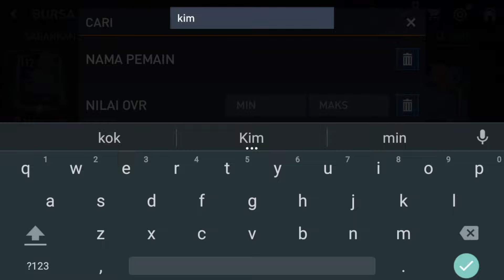DAPAT PEMAIN 112 TOTS HASIL EXCHANGE TAPI TIDAK BISA DI JUAL APA PENYEBABNYA? - FIFA MOBILE 23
EVENT PERTUKARAN KOIN TIDAK ADA? - MARKET MULAI BIRU HARGA PEMAIN TURUN MARKET CRASH FIFA MOBILE 23
MARKET MERAH PERSIAPAN BAHAN EXCHANGE KOIN - APAKAH EVENT PERTUKARAN KOIN ADA LAGI? - FIFA MOBILE 23
BAHAS TRIK PERTUKARAN PEMAIN TOTW JADI KOIN FIFA BIAR UNTUNG - EXCHANGE PEMAIN TOTW FIFA MOBILE 23
POLA HADIAH PERMAINAN MEMBALIK LIGUE 1 & DAPATKAN PEMAIN TOTS 110 MEDINA EVENT TOTS - FIFA MOBILE 23
CARA MENYELESAIKAN PERMAINAN MEMBALIK LIGUE 1 & DAPATKAN PEMAIN TOTS 110 LIGUE 1 - FIFA MOBILE 23
CARA MENDAPATKAN POIN LIGUE 1 DENGAN CEPAT TUKAR & DAPATKAN PEMAIN 110 TOTS LIGUE 1 - FIFA MOBILE 23
MARKET FULL MERAH BAHAN EXCHANGE KOIN BAHAS PERSIAPAN EVENT TOTS MOMEN & TOTS LIGUE 1 FIFA MOBILE 23
CARA MENDAPATKAN PEMAIN PAHLAWAN 23 BAHAN EXCHANGE EVENT PERJALANAN PAHLAWAN 23 FIFA MOBILE 23
UPDATE PEMAIN EVENT BARU RECORD BREAKERS & PRIME ICON TOTS TERBARU ADA GULLIT 115 FIFA MOBILE 23
PERSIAPAN PEMAIN TOTS 106-110 BUAT BAHAN PERTUKARAN PEMAIN UTOTS - BAHAS EVENT UTOTS FIFA MOBILE 23
MENANTI EVENT FINAL UCL 23 FIFA MOBILE BAHAS KAPAN EVENT FINAL UCL 23 & KLAIM HADIAH FIFA MOBILE 23
BAHAS FINAL UCL 23 FIFA MOBILE APAKAH EVENT NYA ADA? KAPAN EVENT FINAL UCL 23 RILIS - FIFA MOBILE 23
MARKET FULL BIRU HARGA PEMAIN AKAN TURUN SAAT PERTUKARAN KOIN BERAKHIR - MARKET CRASH FIFA MOBILE 23
BAHAS EVENT UTOTS & GIMANA CARA MENDAPATKAN PEMAIN UTOTS 113-115 EVENT KOLEKSI TOTS FIFA MOBILE 23
BAHAS UPDATE PEMBARUAN PERTUKARAN PEMAIN JADI KOIN & HADIAH RESET SEASON RIVAL DIVISI FIFA MOBILE 23
CARA MENDAPATKAN PEMAIN 111 TOTS & ICON MUMPUNG MARKET MERAH HARGA PEMAIN NAIK PARAH FIFA MOBILE 23
JUMAT INI ADA EVENT BARU RECORD BREAKERS!! BAHAS UPDATE LIGUE 1 EVENT TOTS FIFA MOBILE YUAHPLAY!!
MENCOBA TRIK CARA MENDAPATKAN PRIME ICON RONALDO 115 MENGGUNAKAN PERMATA APAKAH BISA? FIFA MOBILE 23
BAHAS UPDATE STAR PASS BAGGIO 113, PASS LA LIGA MODRIC 111 & PRIME ICON RONALDO 115 FIFA MOBILE 23
BAHAS UPDATE OPEN GL 2.0 FIFA MOBILE - APLIKASI SUDAH TIDAK KOMPATIBEL LAGI BERMAIN FIFA MOBILE 23
UPDATE BOCORAN FIFA TERBARU FINAL EVENT UCL KAPAN, BISA DAPAT EDERSON OVR 111😱
BAHAS PERUBAHAN CAKUPAN PERANGKAT YANG TIDAK LAGI MENDUKUNG DRIVER GRAFIS OPEN GL 2.0 FIFA MOBILE 23
RECORD BREAKERS EVENT IS HERE IN FIFA MOBILE! OFFICIAL NEWS!
CARA MENDAPATKAN PEMAIN TOTS 113 SON,ARAUJO,REUS & GORETZKA EVENT TOTS MOMENT FIFA MOBILE 23
UPDATE PEMBARUAN HARGA PEMAIN 111 DI PASAR - FIX MARKET FIFA MOBILE 23 HARGA PEMAIN 111 TURUN?
FIFA MOBILE 23 • NEW UCL FINAL REWARDS! NEW HIDDEN UCL UPDATES! DO THIS NOW
115 OVR PRIME ICON RONALDO!! 110 OVR FREE TOTS LA LIGA FIFA MOBILE 23 | TOTS LEAKS FIFA MOBILE
EVENT TOTS RILIS MINGGU INI?!! ADA ICON BARU DITAMBAHKAN?!! BAHAS SEMUA UPDATE PENTING FIFA MOBILE
PERSIAPAN BAHAN PERTUKARAN PEMAIN PAHLAWAN PRIMA 110 EVENT PERJALANAN PAHLAWAN 23 FIFA MOBILE 23
CARA MENYELESAIKAN PERJALANAN PAHLAWAN 23 & CARA MENDAPATKAN PEMAIN 110 HEROES JOURNEY FIFAMOBILE 23 poinucl tokenucl moba mobo SEPTEMBER RESET SEASON FIFA MOBILE!?! UPDATE INFORMASI TERBARU PERGANTIAN NAMA MENJADI EA SPORTS FC!
hasil liga champion tadi malam